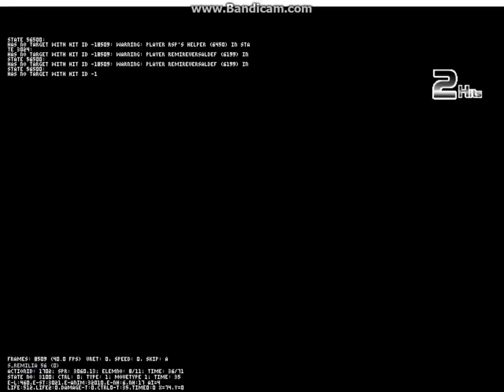【Mugen】S-Remilia vs R.S.P & Uroboros (All 12p)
Requested by Brown Brony